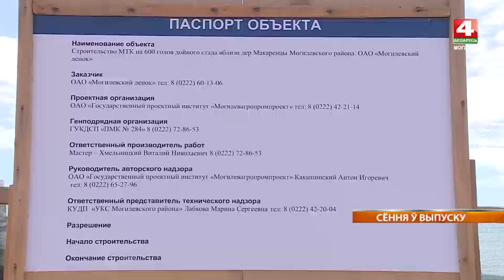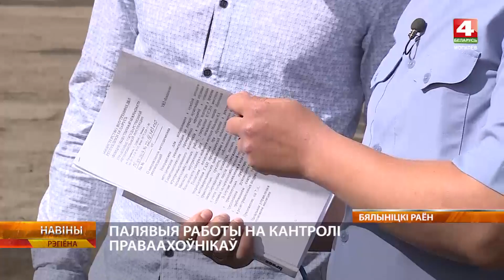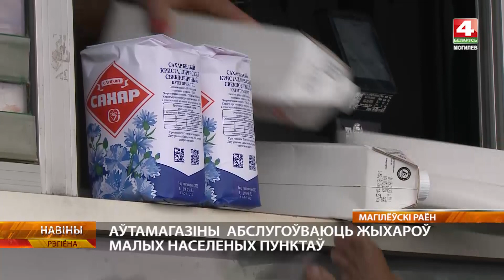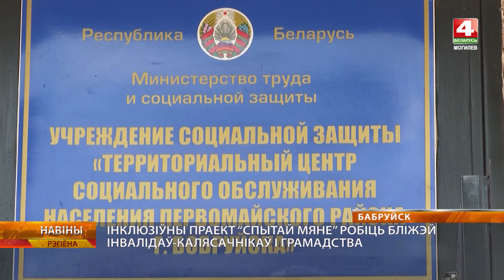Новости 13.07.2023 / Могилев и Могилевская область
00:44 - Новые молочно-товарные комплексы построят в Могилевском районе.
03:42 - В Могилевском областном управлении МВД сформированы рабочие группы по наблюдению за ходом уборочной кампании.
05:44 - 86 автолавок обслуживают 2000 человек в Могилевской области.
10:08 - Могилев с деловым визитом посетила делегация провинции Шаньси из Китая.
11:29 - В Бобруйске инклюзивный проект территориального центра соцобслуживания населения Первомайского района «Спроси меня» сближает инвалидов колясочников и общество.
04:25 - Погода.